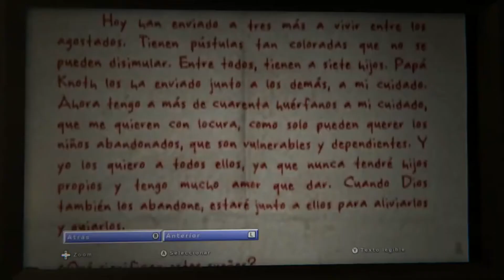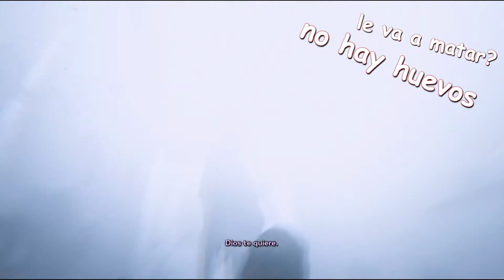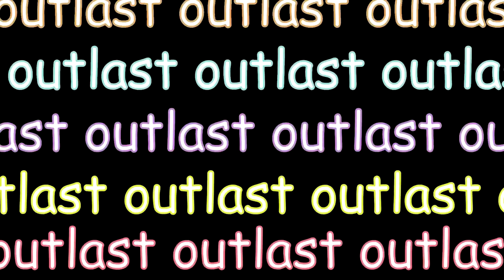OUTLAST 2 pero fuera de contexto | Cap FINAL: Apocalipsis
Otro gameplay más de 'Outlast 2' pero hecho a nuestro estilo. Se acaba toda esta ilusión.

Contratación de grabación y edición de vídeo (escríbeme por DM): @pablobenmar